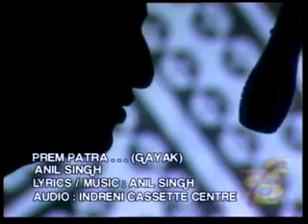Prem Patra by Anil Shing